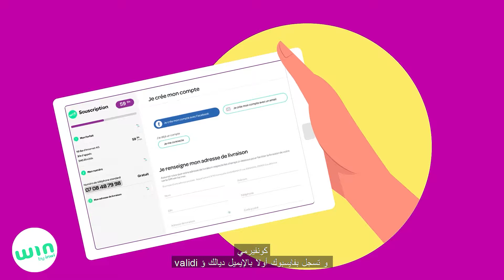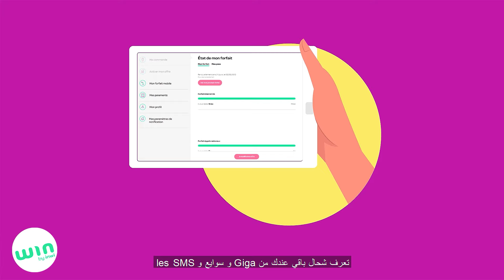win by inwi أجي تفهم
win by inwi شرح كيفية الاشتراك للفورفي الماكس ديال السخاوة
من التسجيل إلى التعريف و مراحل الحصول على البطاقة مع إدارة الحساب اونلاين وبكل حرية